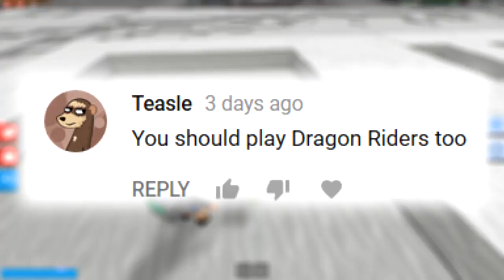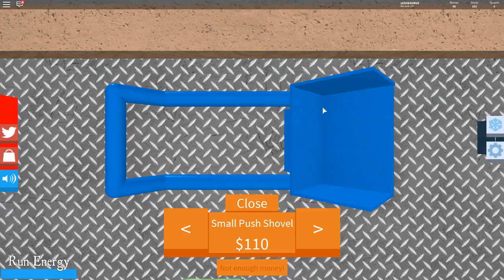Snow Shoveling in ROBLOX?? (but why)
WHY IS THIS SO POPULAR
∘∘∘∘∘∘∘∘∘∘∘∘∘∘∘∘∘-Credits-∘∘∘∘∘∘∘∘∘∘∘∘∘∘∘∘∘∘

'REACH'

△⚪✕◻ Game on!